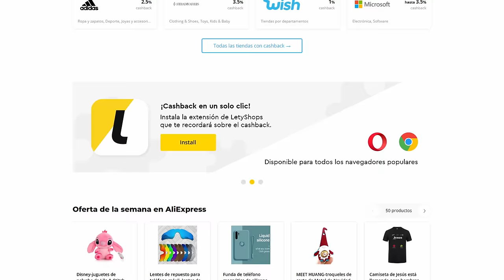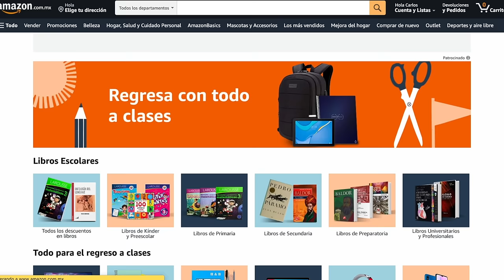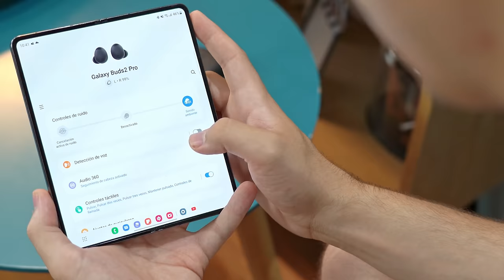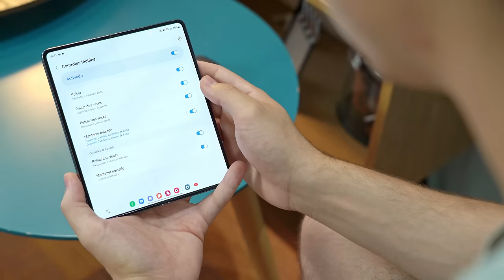SAMSUNG lo ha CLAVADO!! Galaxy Buds2 Pro REVIEW